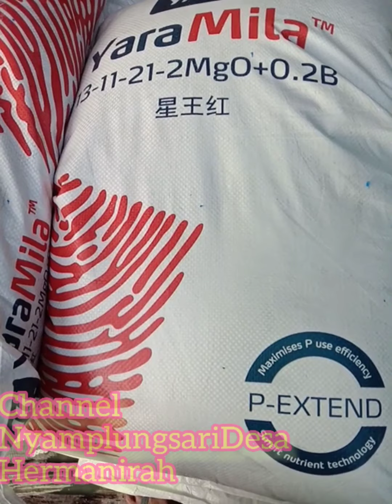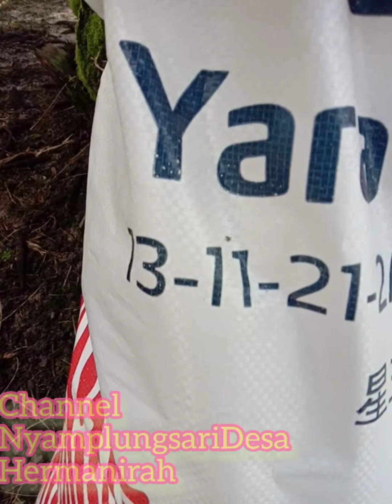Memupuk Tanaman Sawit" kebun Pribadi' bersihTerawat👐 Ep. 51🌅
Terimakasih Ya Allah Telah Memberikan Kesuburan dan buah Besar Berat👍👍👍👍👍